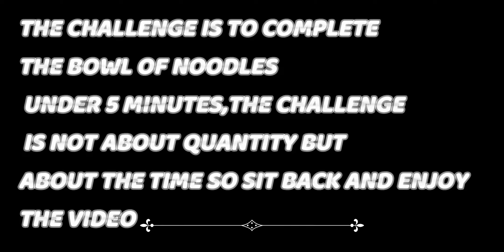EPIC BIG BOWL NOODLE CHALLENGE; FOOD CHALLENGE EP1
whats up swagsters,sl4yr here and i am back with a food challenge where i try to eat a big bowl of noodles within 5 minutes though in the video i say two minutes forget it kay enjoy the video and then u know the drill its time to get kraazyy